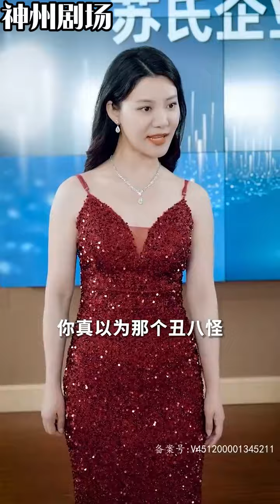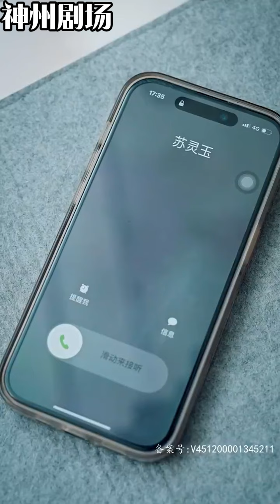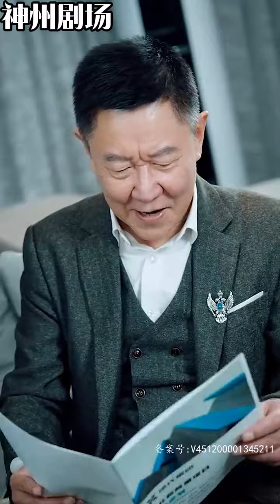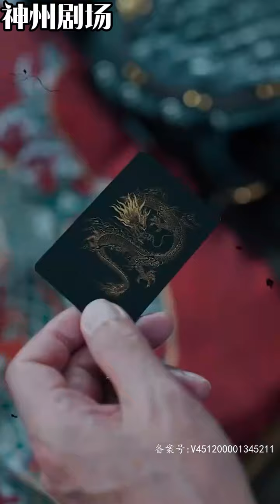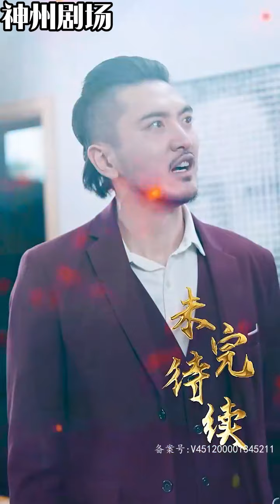三年前,他被陷以灾星,家族除名。三年后,他低调归来,必要讨个公道。 我为一世至尊,便当主一世沉浮！《新：一世至尊》神州剧场